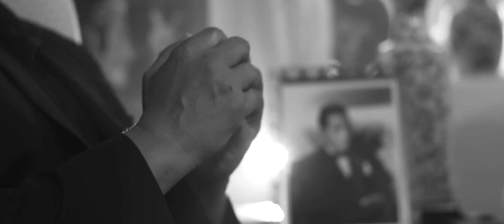LOST IN A DREAM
OFFICIAL VIDEO BY ANONYMOUS PHOENIX LOST IN A DREAM